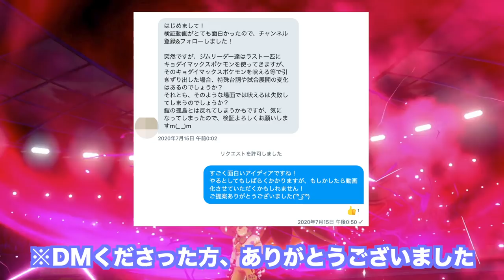【検証】ジムリーダーのダイマックスポケモンをほえるで引きずり出したらどうなる？【ポケモン剣盾/ソードシールド】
今回は本当に意外な結果でびっくりしました。

アニメポケモンとかの感じでリアルに想像したら、爆笑が止まりません( ͡° ͜ʖ ͡°)

▼ED曲提供
バーチャル○チンポッティ